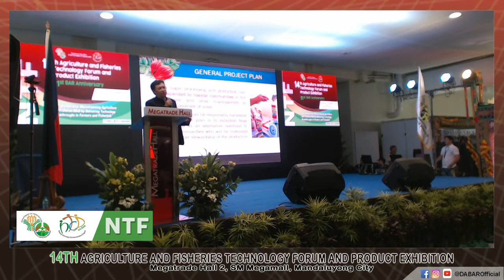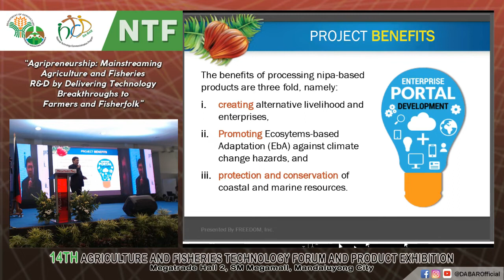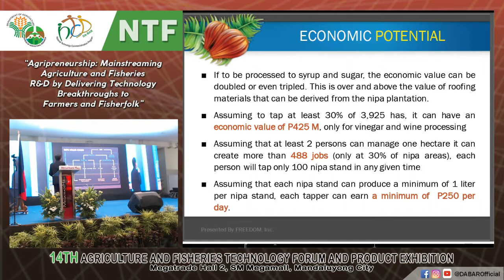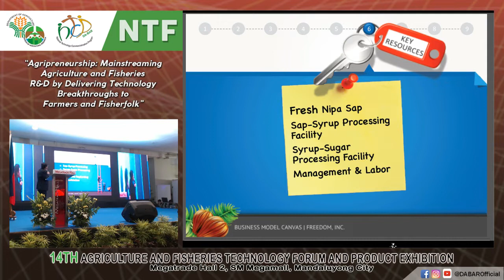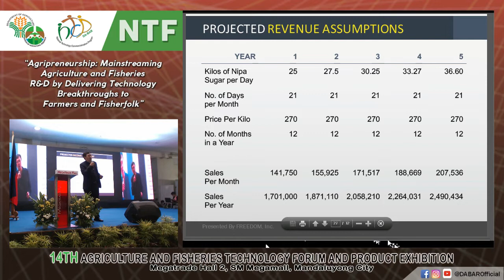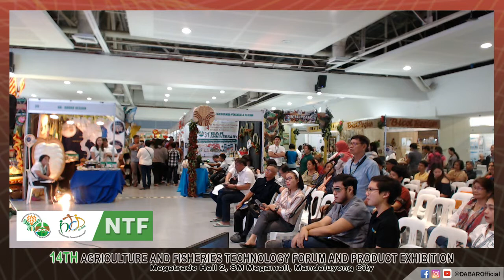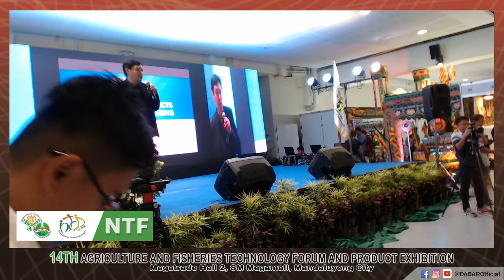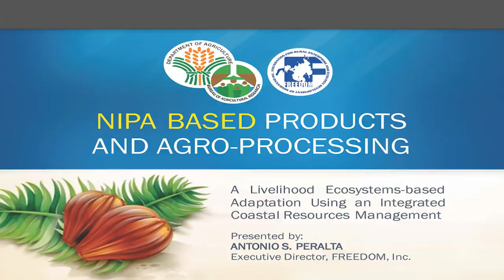Nipa Based Products and Agro Processing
Video of the 14th Agriculture and Fisheries Technology Forum and Product Exhibition Seminar Series held last August 30, 2018 at Megatrade Hall 2, SM Megamall, Mandaluyong City